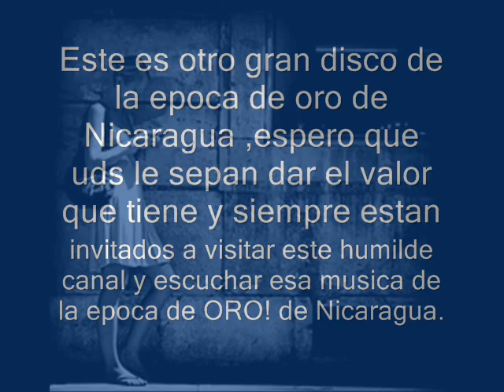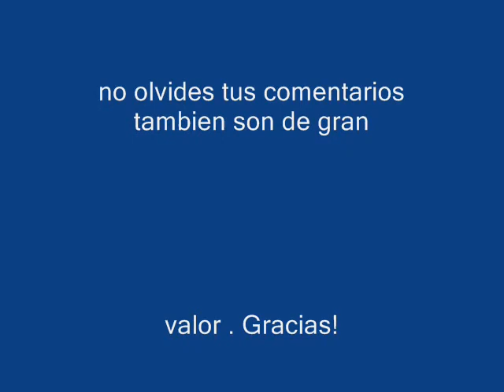Los atomos 1969 musica de oro! de Nicaragua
este es nuestro canal de respaldo ,gracias por estar aqui.